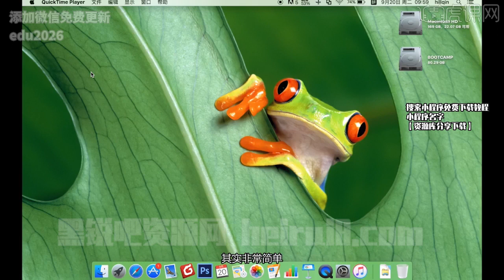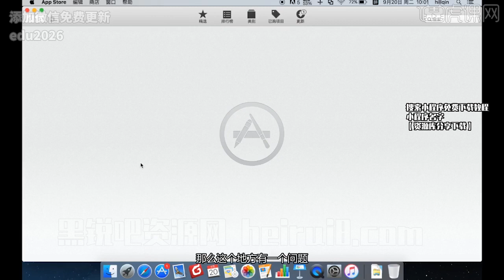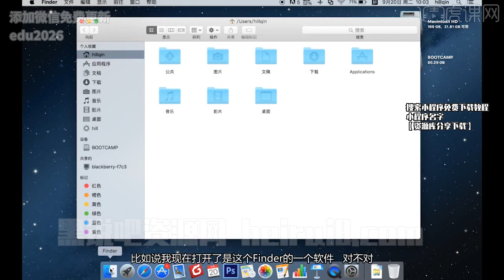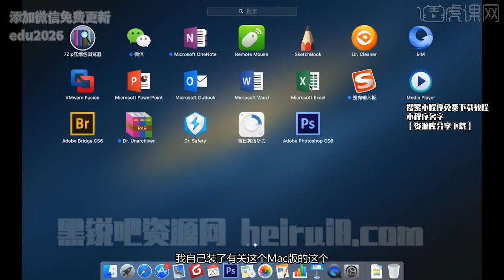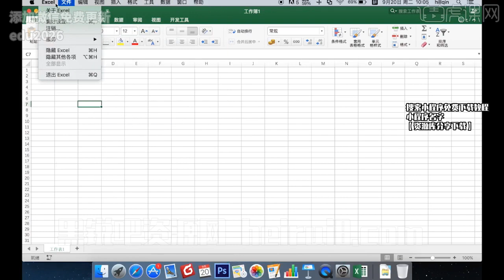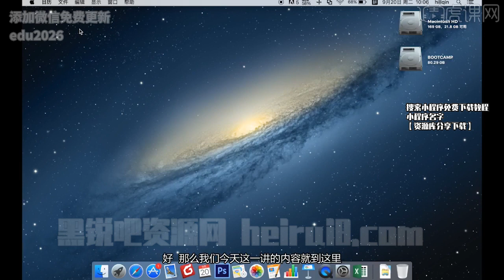00 MacOS软件设置与系统的集成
MacOS电脑系统入门指南视频教程